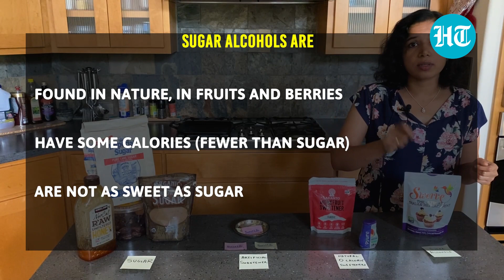Sugars and sweeteners: Which should you choose?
Food writer and researcher Swetha Sivakumar is demystifying one ingredient every week at HT Wknd. This week: Sugars and sweeteners. What are the drawbacks of processed sugars such as white sugar, brown sugar and jaggery? How do artificial sweeteners compare? And what about natural sweeteners such as stevia and monk fruit extract? Find out.